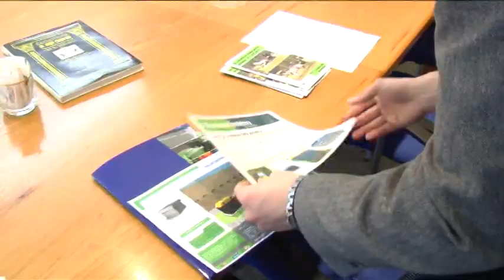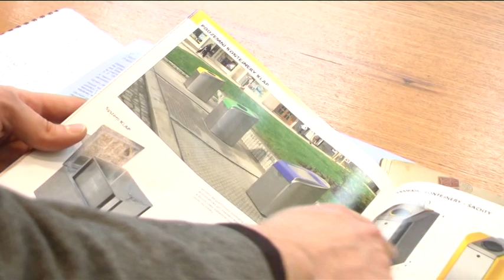ZAPAD CHEBODPADY 03 19 26